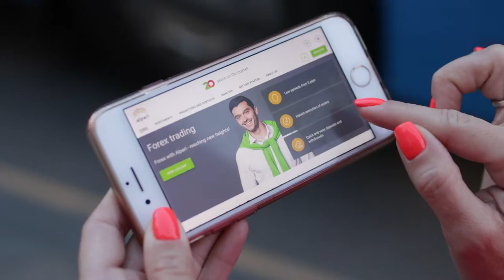THE RELIGIOUS IMAGINATIONS - Jordan Peterson